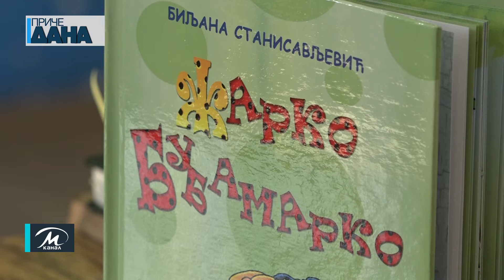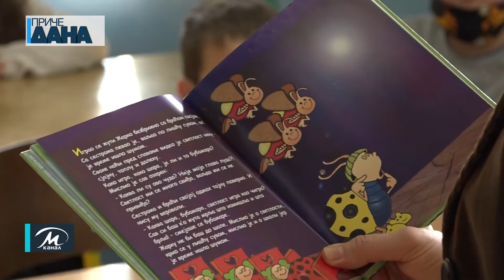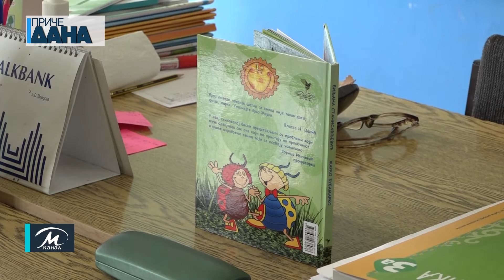Nova knjiga Biljane Stanisavljević „Žarko Bubamarko“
Biti žuta bubamara u moru crvenih nije sramota, a to će mališani najbolje shvatiti uz knjigu „Žarko Bubamarko“ književnice Biljane Stanisavljević iz Paraćina. Ona je svoju basnu predstavila osnovcima u Paraćinu i selima sa matičnom školom „Branko Radičević“ kojima se priča veoma dopala.